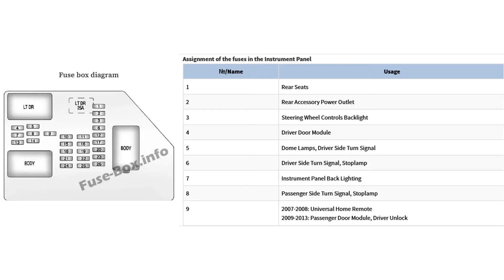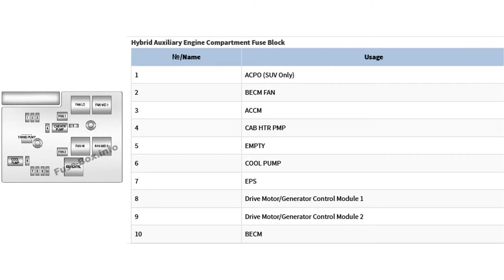Fuse Layout Chevrolet Silverado 2007 2013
In this article, we consider the second-generation Chevrolet Silverado, produced from 2007 to 2013. Here you will find fuse box diagrams of Chevrolet Silverado 2007, 2008, 2009, 2010, 2011, 2012, 2013, get information about the location of the fuse panels inside the car, and learn about the assignment of each fuse (fuse layout) and relay.